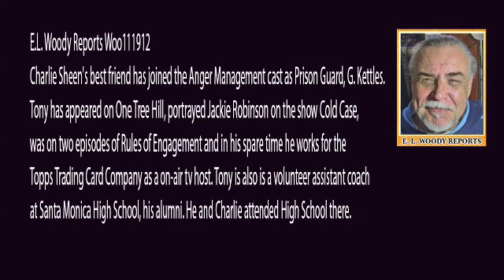Dancing With The Stars Satrs Finale Party E.L. Woody Reports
E.L. Woody Reports Woo112712
DWTS FINALE PARTY
Bristol Palin (at the party) signed graphs.
Emmitt Smith - with lovely wife
Ricki Lake - all smiles
Anna Trebunskaya - lovely
Chelsie Hightower - beautiful Chelsie chatted about
her plans
Mark Ballas - said his dream dance partner is Jennifer Aniston
Helio Castroneves - talked about where he keeps all his trophies
mmitt Smith - had a fantastic time